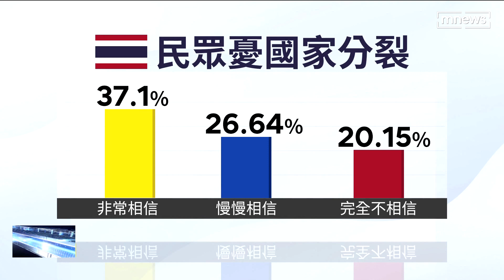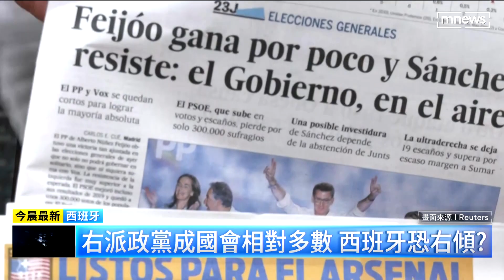【全球大頭條】台海衝突一觸即發？ 日媒：習要共軍做好準備！｜早安進行式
中國國家主席習近平下令共軍「時時刻刻都要準備好作戰」，說在2020年代末可能會有打仗的準備。日本媒體共同社引述去年6月發表的文件指稱，習近平在三年前一場閉門會議上強調，如果區域衝突爆發並且持續下去，可能擴及更多地區，不過他否認了另一場世界大戰爆發的可能。儘管中美加速對話、緩和緊張關係，聽起來衝突似乎無法避免。